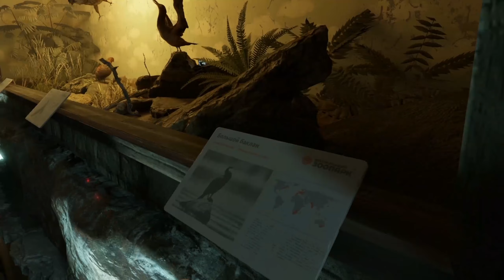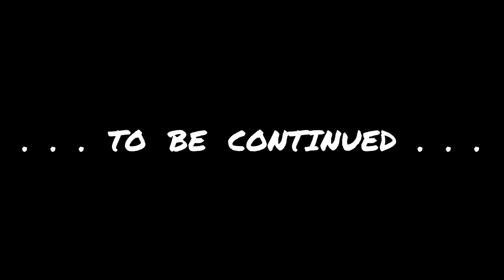HALF-LIFE : ALYX --- Part 15 --- /// -VR- GAMEPLAY ///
- - - VR GAMEPLAY - - -

HALF-LIFE: ALYX /// Part - 15 - ///

--- My VR - AND RECORDINGSYSTEM ---

- VR System : OCULUS RIFT CV1 / Touch Controller / 3 Sensor Setup
- Playing Resolution : 2160 x 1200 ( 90 FPS )
- Recording Resolution : 1920 x 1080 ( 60 FPS )
- Recorder GamePlay : OBS Studio
- Recorder Camera : HP WebCam 4310

--- MY GAMING- AND WORKSTATION ---

- CASE - COOLER MASTER MASTER MasterCase H500P Mesh - White
- PSU - CORSAIR RM750X Black - 750W
- PSU / MOD - CABLEMOD C-Series - Black And White
- BOARD - ASUS ROG STRIX X470-F GAMING
- RAM - G.SKILL TRIDENT Z DDR4 16GB Kit (2 x 8GB) 3200MHz CL16 - Black And White
- GPU - AMD RX 5700 XT - SAPPHIRE NITRO Plus
- SSD 1 - ADATA SX8200 Pro M.2 2280 NVMe - 512 GB ( For System )
- SSD 2 - WD Blue 3D NAND - 500 GB ( For Normal Games )
- SSD 3 - KINGSTON A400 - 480 GB ( For VR-Games )
- SSD 4 - PNY CS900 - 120 GB ( For Rendering )
- HDD 1 - WD10EZEX Blue 1TB SATA Hard Disk Drive - 7200rpm SATA3 64MB ( For Private )
- HDD 2 - WD10EZEX Blue 1TB SATA Hard Disk Drive - 7200rpm SATA3 64MB ( For GamePlay-Recording )
- HDD 3 - WD Elements USB 3.0 - 1TB USB Hard Drive - ( For BackUp )
- USB CARD 1 - LATTCURE PCI Express Card ( 5 Ports by 1 Chip ) - USB 3.0 4-Port & Typ C 1-Port Mini - With SATA 15-Pin external power connection ( For moore USB 3.0 )
- USB CARD 2 - STARTECH PCI Express Card ( 4 Ports by 4 Chips ) - USB 3.0 4-Port - with UASP - With SATA 15-Pin external power connection ( For VR - OCULUS RIFT )
- CPU COOLER - ARCTIC Freezer 34 eSports DUO - Black And White
- FAN / FRONT - COOLER MASTER RGB PWM - 2 x 200mm
- FAN / TOP - ARCTIC F12 PWM PST - 3 x 120mm
- FAN / BACK - COOLER MASTER White PWM - 1 x 140mm
- SOUNDCARD - CREATIVE SoundBlasterX AE-5
- THERMAL GREASE 1 - THERMAL GRIZZLY - Kryonaut (CPU and GPU)

--- MY PERIPHERALS ---

- MONITOR - BENQ EX3203R // 32 Inch // WQHD // FreeSync 2 // 144 Hz //
- MOUSE - LOGITECH G 602 Wireless
- KEYBOARD 1 - LOGITECH DiNovo Bluetooth
- KEYBOARD 2 - LOGITECH G13 Advanced GameBoard
- MICROPHONE - TRUST GXT 210
- SPEAKER - LOGITECH Z-4
- HEADSET - SHARKOON Skiller SGH1
- CAMERA - HP HD 4310 WebCam
- OHTERS - ELGATO StreamDeck Mini